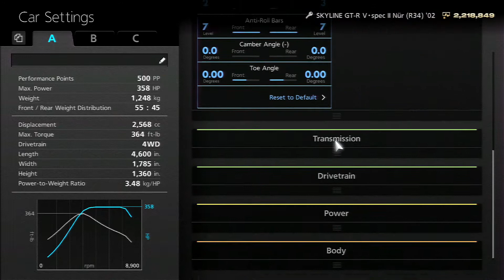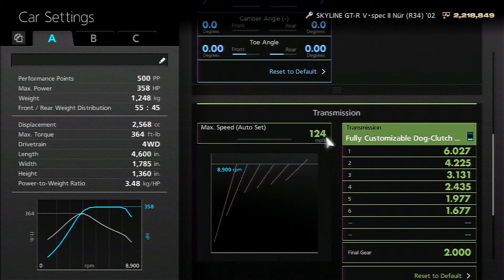(GT6) Nissan SKYLINE GT-R V・spec II Nür (R34) '02 - Trial Mountain Circuit "TNR_KING_FILO" Tune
Car : Nissan SKYLINE GT-R V・spec II Nür (R34) '02
Track: Trial Mountain Circuit
Modifications: Listed in video.